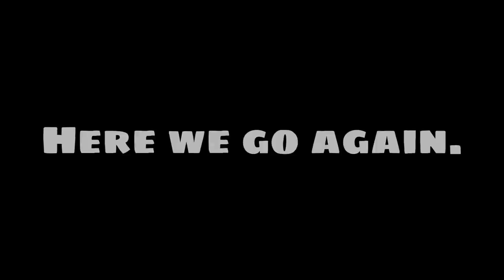Here we go again - Hook Line & Chill 2022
Winter is almost over and we are gearing up for another Hook Line and Chill fishing year.  Our actual intro video will be next Saturday and it will explain our plans for the spring of 2022.  Please spread the word as this notification may not reach everyone. We've been gone awhile... but here we go again..

Trotlines, limb lines, jug lines in Kentucky with beautiful and interesting scenery. Fundraising, Tournaments and Halloween. Join us.